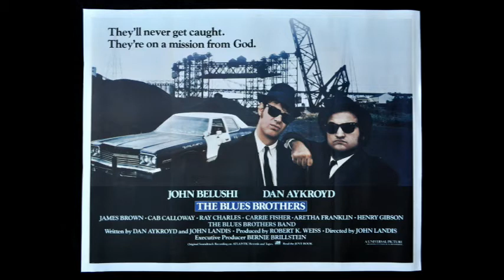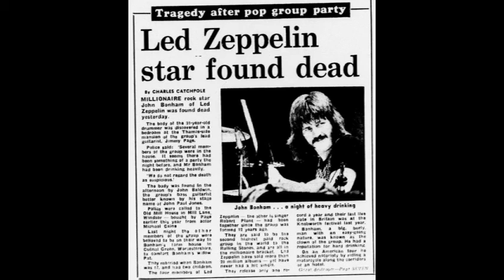American Timelines Episode 11: 1980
Amy & Joe talk about pop culture and crazy events through history year by year and month by month Amy takes a deep dive on a murder while Joe gives a unique perspective on events. Amy likes murder, Joe likes wrestling, and they podcast to escape the monotony of adulthood.